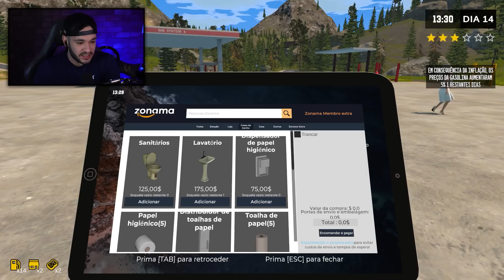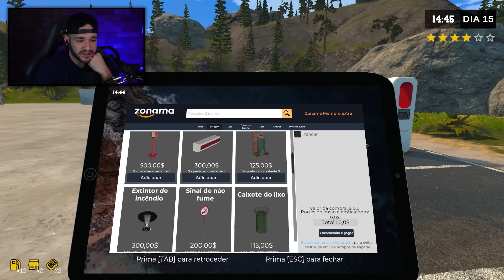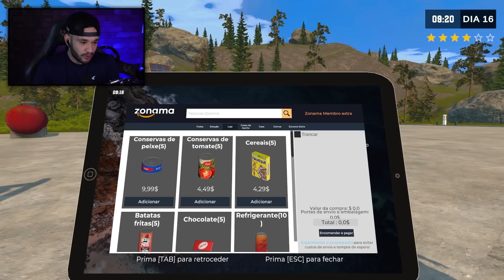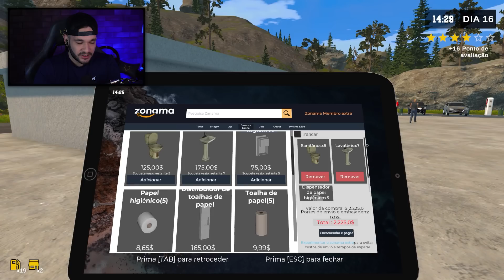POSTO de CARROS ELÉTRICOS PEGOU FOGO! Pumping Simulator 2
Eu sabia que aquele movimento todo no meu posto uma hora ia acabar dando errado, adivinha só? O posto de gasolina pegou fogo, quem paga o prejuízo?